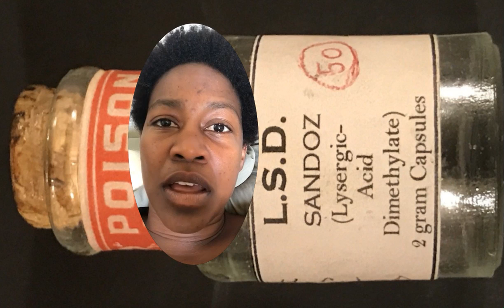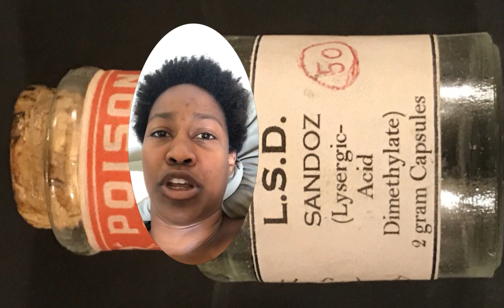Seems like LSD : Lucifer Satan Devil - Freestyle Song by Da Love Live (Mirror)